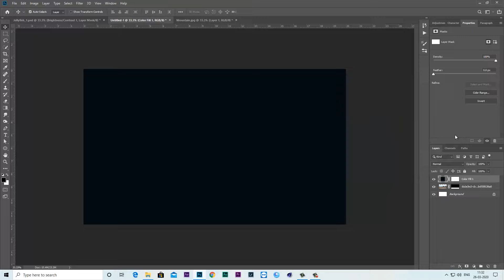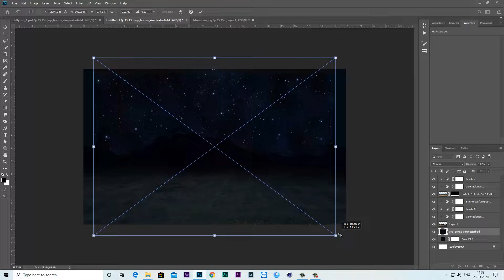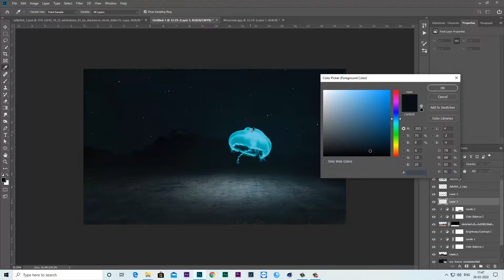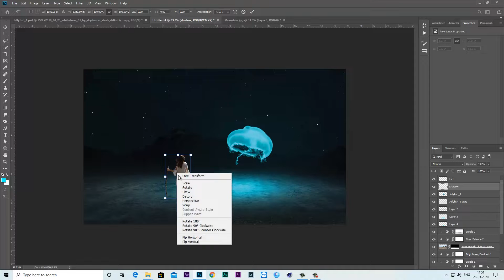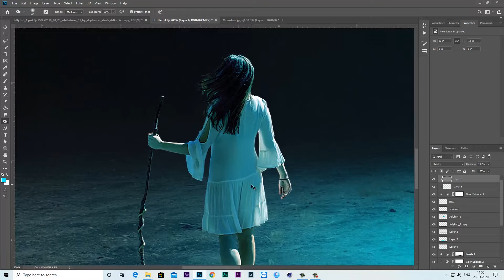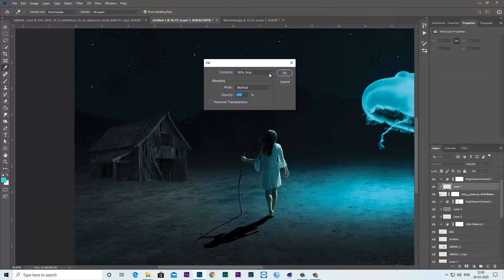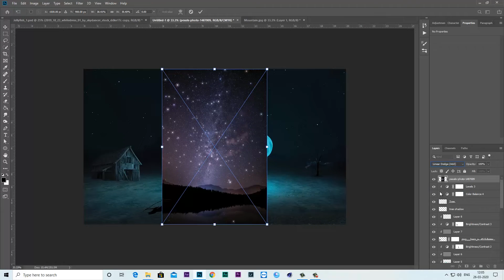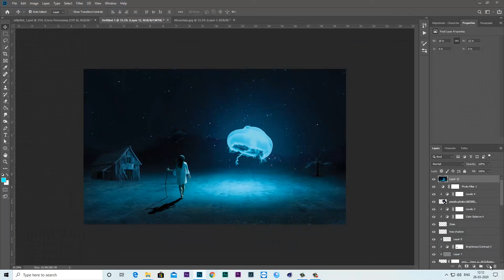Glowing Jellyfish & Girl Manipulation Photoshop Tutorial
Hey Guys
welcome back to Psd Frame Creator
Today I am gonna create glowing jellyfish & Girl manipulation in photoshop Tutorial